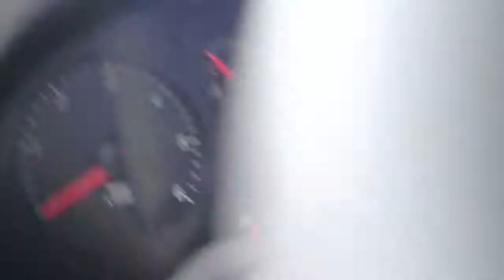2006 Ford Freestar Auto Parts Inventory Standard Auto Wreckers CP430